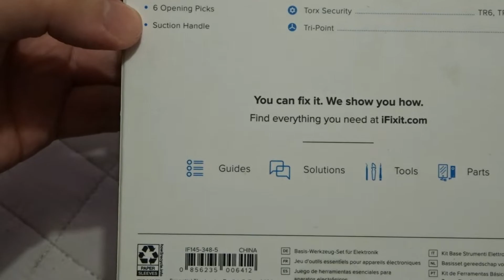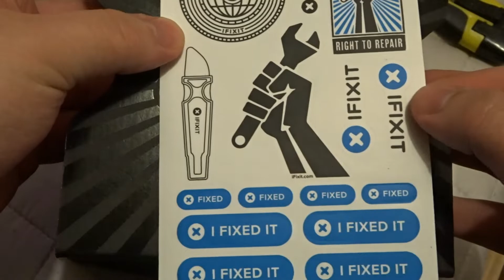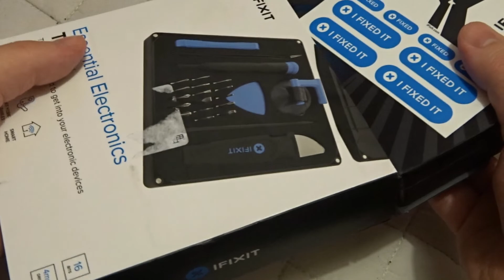iFixit Essential Electronics Toolkit V2 (IF100a)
Az iFixit Essential Electronics Toolkit V2 prémium minőségű javítókészlet a kisebb elektronikai cikkekhez, például mobiltelefonokhoz, laptopokhoz és sok más eszközhöz. A készlet egy praktikus műanyag tokban rejtőzik, melybe számtalan szerszám és egyéb eszköz került, melyek megkönnyítik a javításokat. Minden része kiváló minőségű és tartós anyagból készült, ez garantálja a tartósságát és a megbízhatóságát. Igazi szakemberévé válhatsz ennek a szettnek a segítségével.

Az iFixit Essential Electronics Toolkit V2 főbb jellemzői
Prémium készlet, kisebb elektronikai javításokhoz
Kiváló anyaghasználat és megmunkálás
Minden egy dobozban

iFixit készlet a profiknak
Az iFixit készlet számos szerszámot kínál, amelyek nélkül nem lehet a kisebb elektronikai eszközöket megjavítani. A szokványos torx bitek mellett, a készlet tartalmaz csipeszt, műanyag kártyát, nyeles készüléknyitót és egy speciális vákuumos eszközt is, amellyel könnyedén szétszerelhető a kijelző vagy más fontos alkatrészek.

DESCRIPTION

Our most economical do-everything toolkit. The Essential Electronics Toolkit is what you need for the most essential electronics repairs—like screen and battery swaps—and everything you need for most household DIY fixes.

Get started in electronics repair with all the bits and precision tools to handle your most urgent screen breaks and battery swaps. Or simply upgrade your home DIY toolkit with what you need to service door knobs, home appliances, eyeglasses, and more.

KIT CONTENTS

4 mm Bit Driver with Integrated SIM Eject Tool
Angled Precision Tweezers
Spudger
Jimmy
iFixit Opening Tool
iFixit Opening Picks (Set of 6)
Suction Handle
Easy-to-Open Magnetized Case
Lid with Built-in Sorting Tray
Sixteen 4 mm Precision Screwdriver Bits
Phillips - 000, 00, 0, 1, 2
Pentalobe - P2, P5
Flathead - 1, 2.5, 4 mm
Torx - T4, T5
Torx Security - TR6, TR8, TR10
Tri-Point - Y000